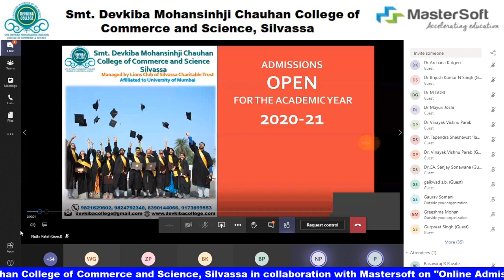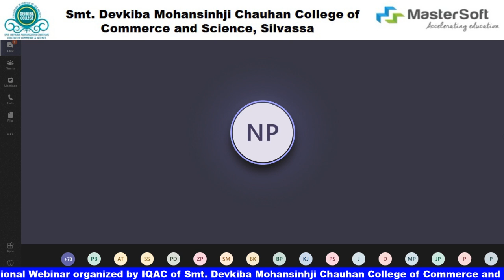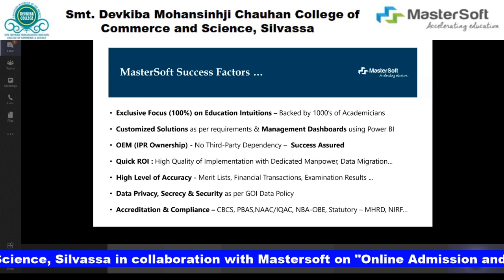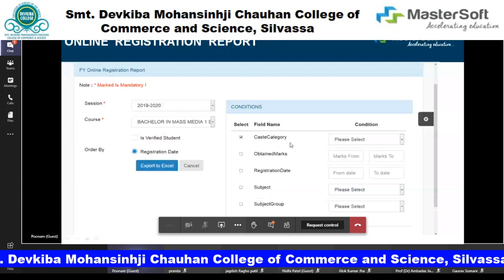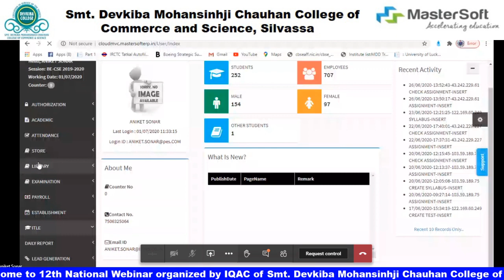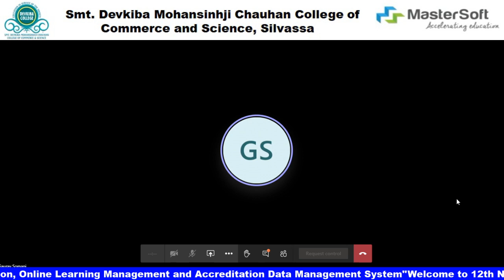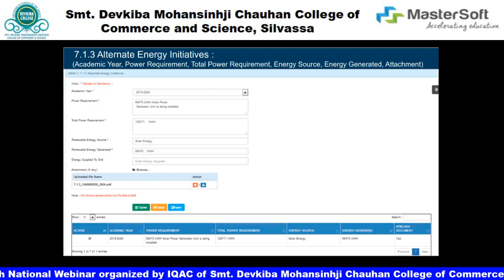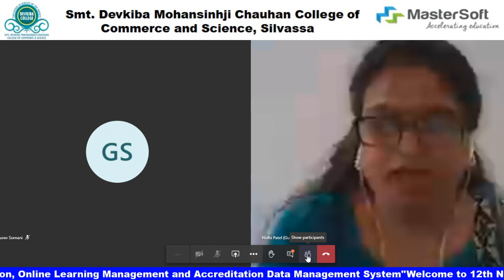Online Admission and Fees Collection, Online Learning Management and Accreditation Data Management S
Dear Participants

*" Online Admission and Fees Collection, Online Learning Management and Accreditation Data Management System".*

 *Date* :  01/07/2020

Dear Participants,

Thank you so much for registering for *12th National Webinar* organized by
*IQAC of Smt Devkiba Mohansinhji Chauhan College of Commerce and Science,* Managed by
Lions Club of Silvassa Charitable Trust
Silvassa, UT of Dadra and Nagar Haveli & Daman and Diu in collaboration with *Mastersoft*

*Resource person:*

01) Mrs. Poonam Nathani
V.P Mastersoft Erp Solutions Mumbai

02) Mr. Aniket Sonar

Regards
Prof. (Dr.) Ambadas Jadhav
Principal
Smt. Devkiba Mohansinhji Chauhan College of Commerce and Science, Silvassa